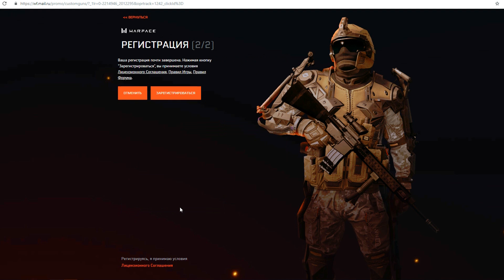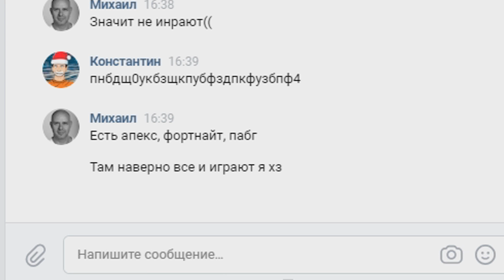Королевская охота на нубов варфейс/warface (Серия 3)